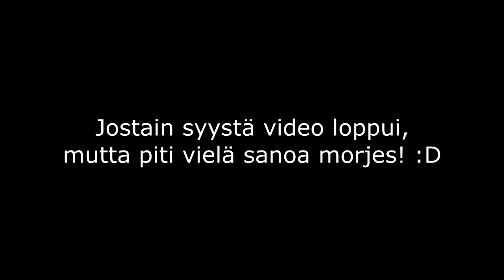Minecraft Survival osa 13 Resurssien keräystä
Kiitos kun katsoitte videon
Käytiin keräilemässä resursseja ja kerroin vähän joulusuunnitelmista